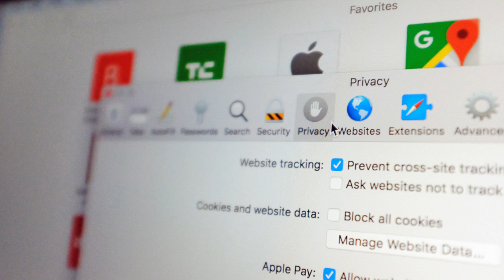Apple's iphone 8 supports evs for high-quality audio over lte by BuzzFresh News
Apple's iphone 8 supports evs for high-quality audio over lte